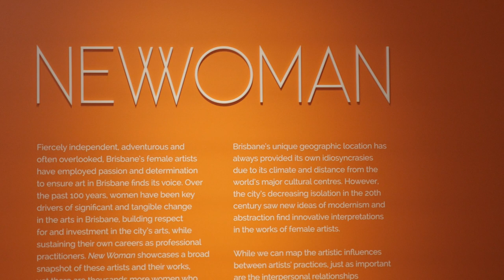The New Woman exhibition at Museum of Brisbane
The New Woman exhibition at Museum of Brisbane features scores of Queensland College of Art faculty and alumni.